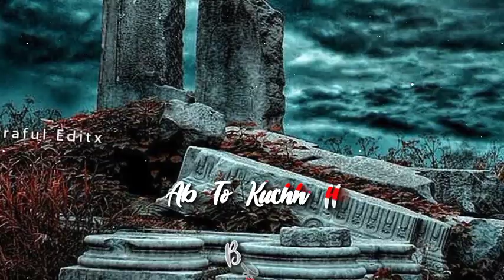Arijit Singh New Sad Status 💕 Superhit Song Status 🥰 Love Feelings Status 🥀 Black Screen Status 🤗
New Version Song Stutas 🥰 Love Stutas❤️ Romantic Song Stutas।Hindi Song Stutas।New Whatsapp Status 🎶

New Version Song Stutas 🥰
Love Stutas❤️
Romantic Song Stutas
Hindi Song Stutas

Love Stutas
Romantic Song Stutas
Hindi Song Stutas